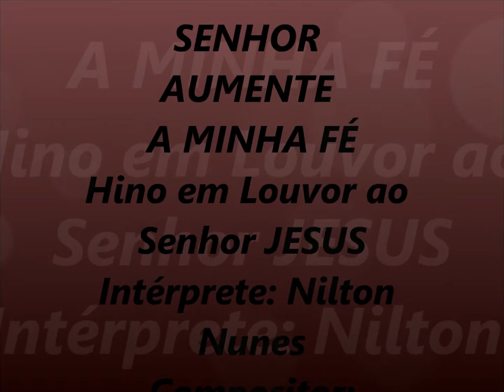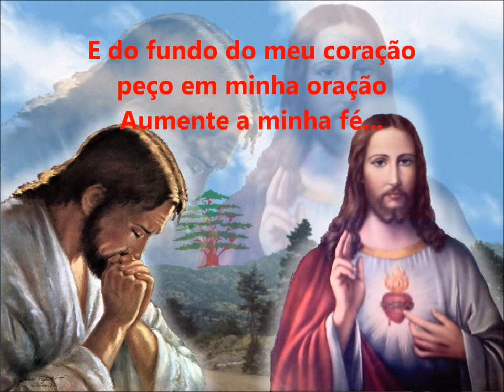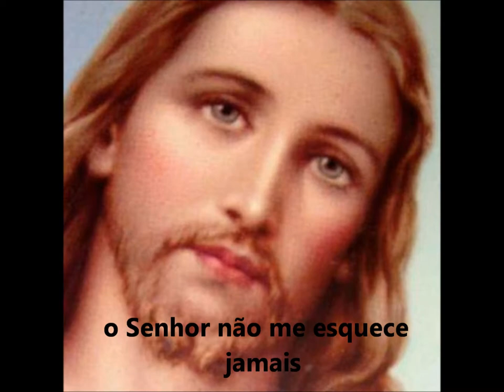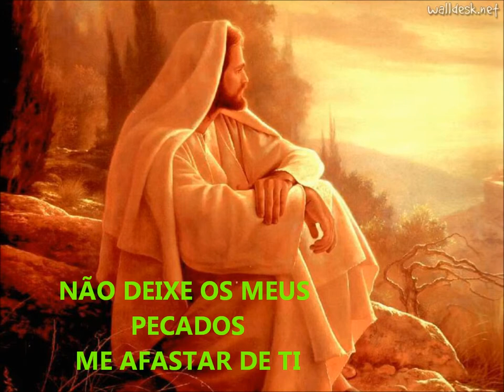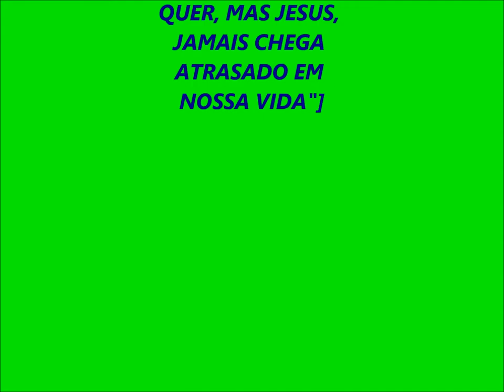vídeo Senhor Aumente a Minha Fé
Hino em louvor ao nosso Senhor Jesus Cristo,
A única coisa que Jesus sempre pedia era que tivéssemos FÉ, pois, tudo é feito conforme a nossa fé. por isso, fiz esse hino para pedir ao meu Senhor Jesus, que AUMENTE A MINHA FÉ, pois, a fé, remove montanhas. Através desse hino, venho convidar a todos vocês para também fazer esse pedido a DEUS, pois, na correria do dia a dia, o trabalho, o trânsito e os problemas da vida, querem nos afastar do Senhor Jesus. Não permitam isso, diga com todo o seu coração "SENHOR AUMENTE A MINHA FÉ"